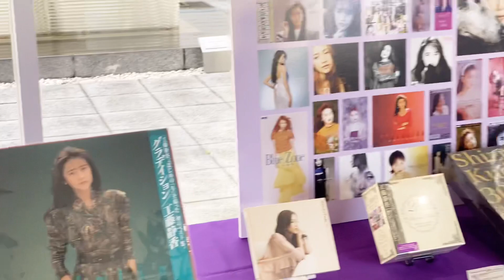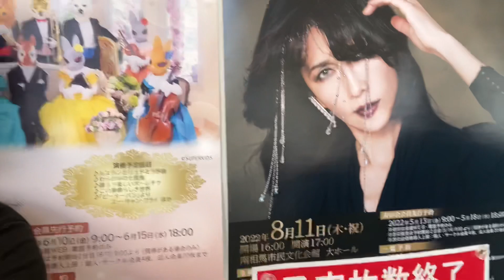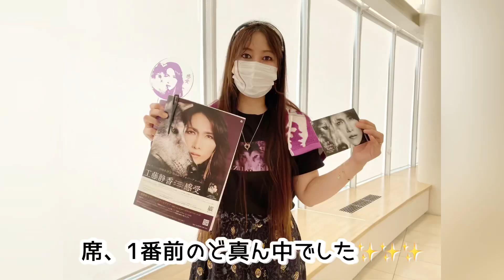【Vlog】工藤静香さんのライブの前に撮りました(＾︶＾)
工藤静香さんの35thアニバーサリーライブの前に撮りました😊
7年ぶりにしーちゃんに会えました🥰

コミュニティにも載せたので良かったら見てみて下さい🙋‍♀️✨